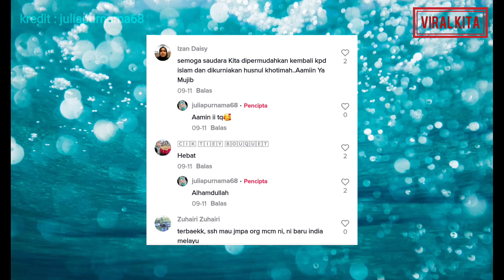aunty india pandai baca doa makan dan banyak tahu tentang islam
commentary,fact and info channel about malaysia
viral and stories

i will share with you review and my opinion in the video.

"credit to all owners in this channel videos"